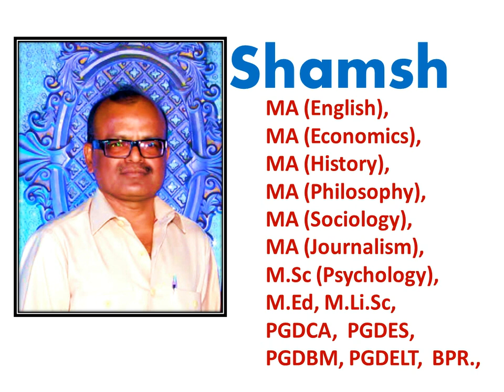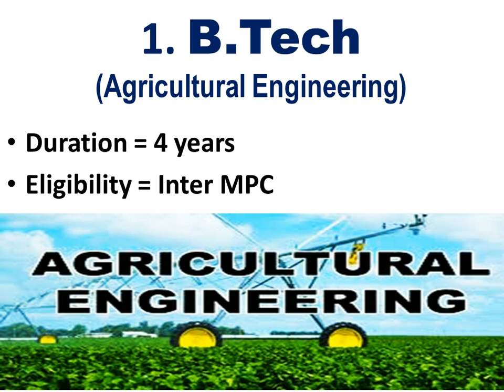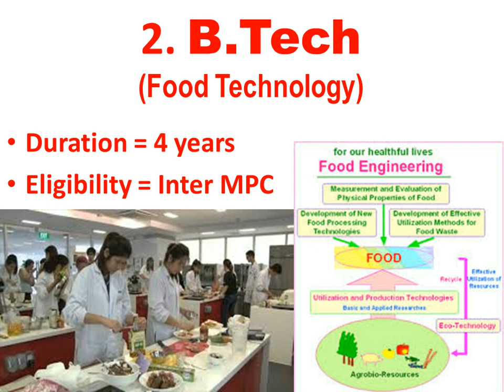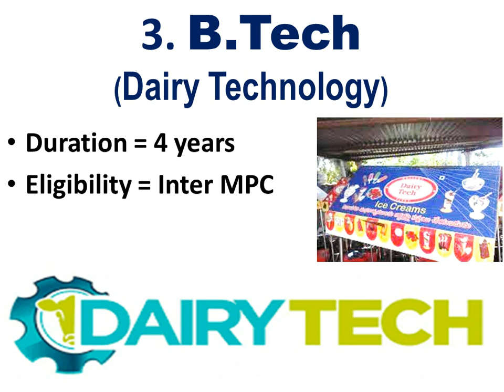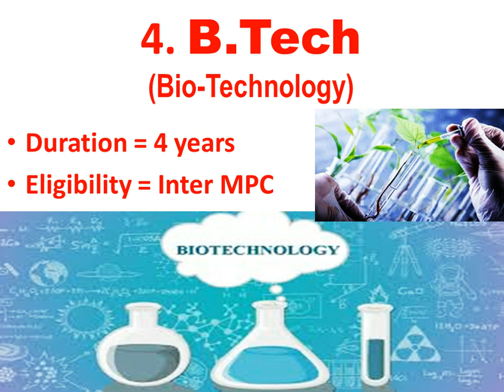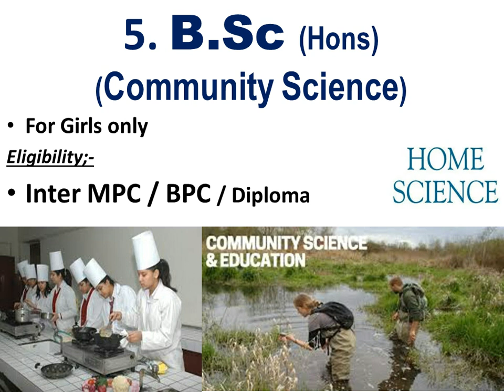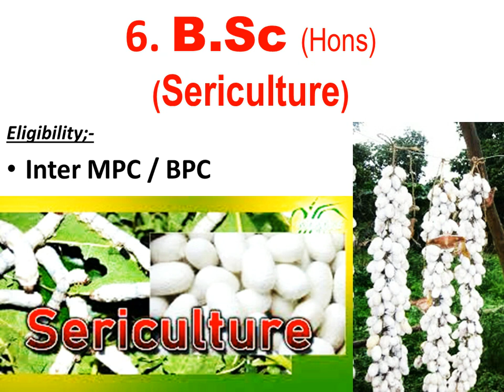ఇంటర్ MPC విద్యార్థులకు అగ్రికల్చర్ సంభందిత కోర్స్ లు agriculture courses for Inter mpc students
ఇంటర్ MPC తరువాత మంచి ఉద్యోగ అవకాశాలు కల అగ్రికల్చర్ సంభందిత కోర్స్ ల వివరాలు. ఇతర అవకాశాలు కుడా ఉన్నాయి... అన్ని వీడియోలు చూడాలనుకొంటే S U B S C R I B E .సబ్ స్క్రిబ్ చేయండి. ఇక్కడ క్లిక్ Click చేయండి.